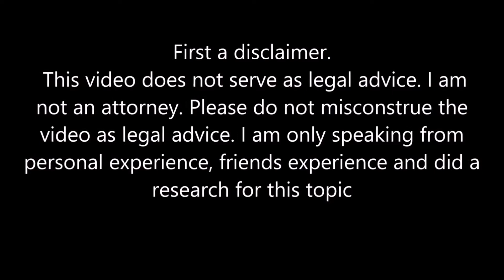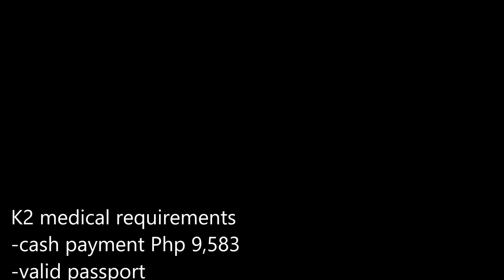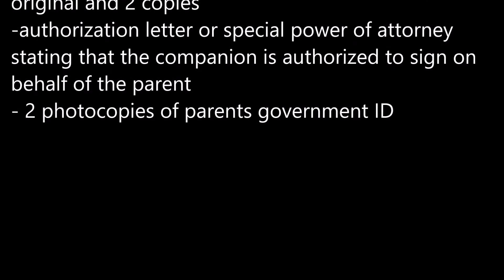K2 medical requirements